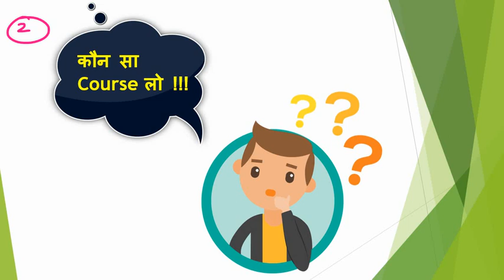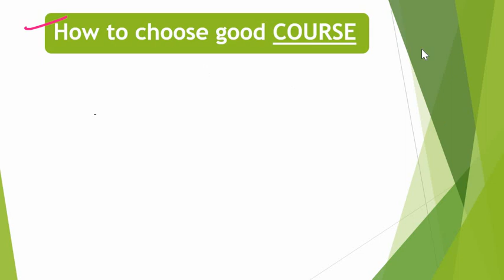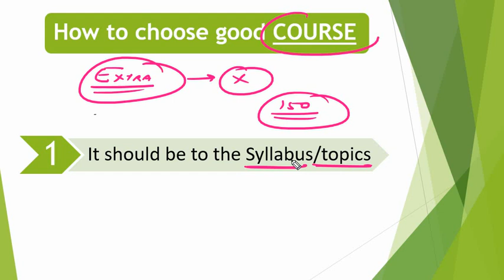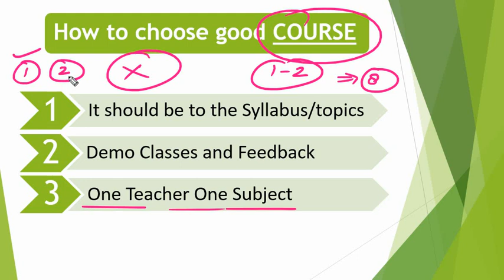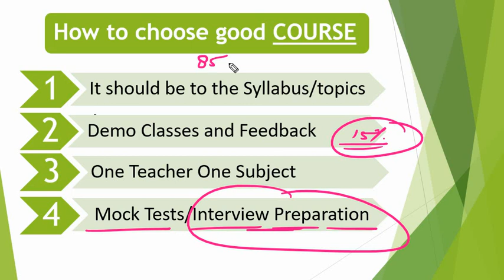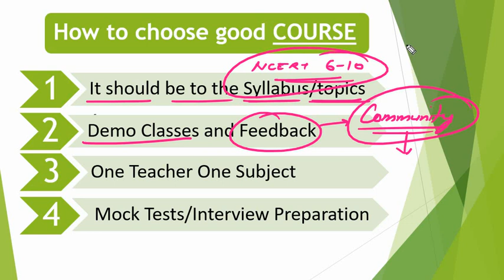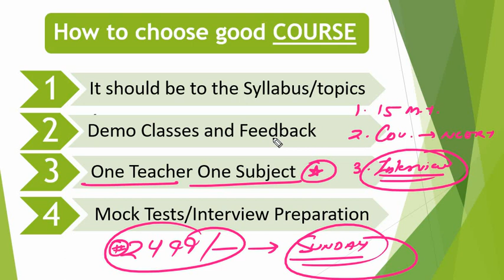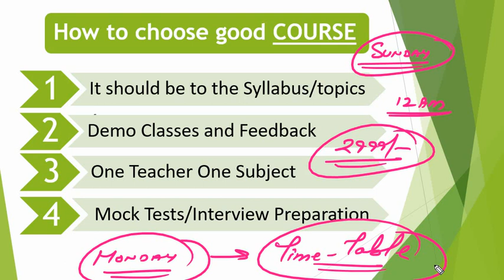How to Choose BEST COURSE for your upcoming Exams| Ankit Baliyan| THE ZORAWAR CLASSES